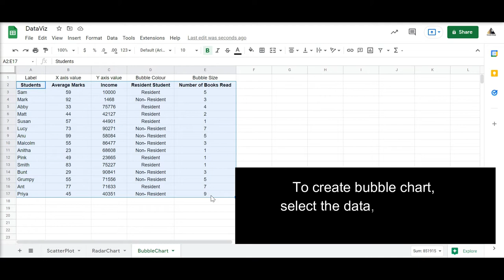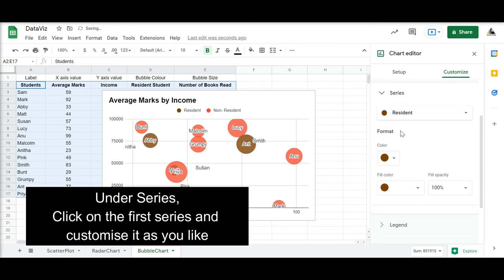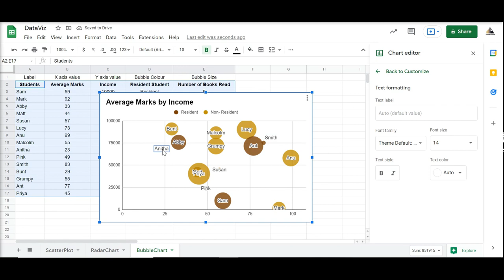Simple Bubble Charts - Google Sheets